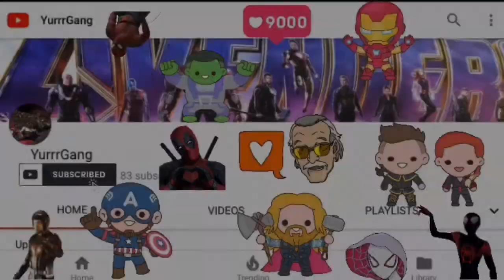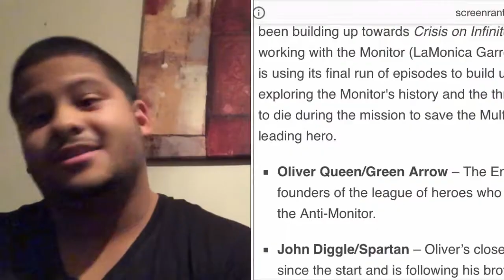A CRISIS IS NEAR... | DC's Crisis On Infinite Earths (Fan-made) Trailer Reaction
Welp… expect much more reactions for the upcoming 'Crisis' event!

Nuno's PSN: FeFig1996

*WE DO NOT OWN THE PHOTOS SEEN IN THIS VIDEO, THEY BELONG TO THEIR RETROSPECTIVE OWNERS!*

*Definitely Go Check Out Jorah The Andel's YouTube Channel Where He Posts Music Theme From Iconic Movies & Television Shows!*

*Rainbow Raider Strikes - The Brave and the Bold (Flash vs Arrow Soundtrack Medley).

*You Will Do Extraordinary Things - Kara Suite (Supergirl Theme) Second Edit.

*Ray Palmer/The Atom Suite - Third Edit (Legends Of Tomorrow Theme).

*Bat-woman's Theme From DC's Elseworlds Crossover.

*Batwoman Soundtrack - Music From The Pilot (Score Recreation).

***CONSIDERING ALL THINGS I DO NOT MAKE CONTENT FOR KIDS AND WILL LIKELY NEVER DO SO! I SAY THAT MOST PEOPLE WHO VIEWS OUR CONTENT ARE LIKELY TEENS AND ABOVE!!

Post Malone

Swae Lee